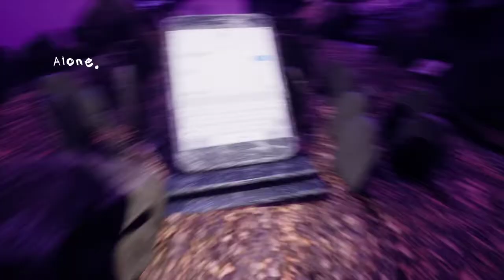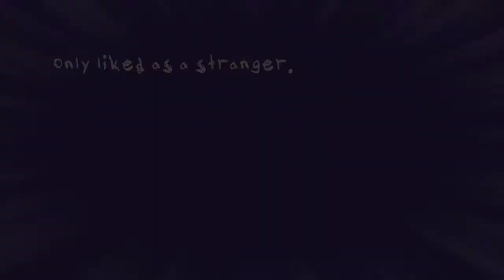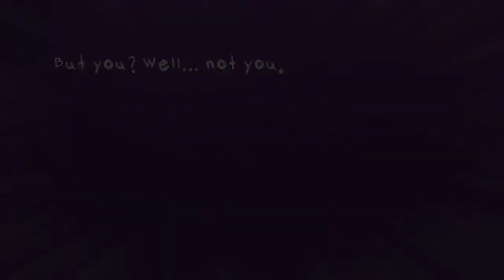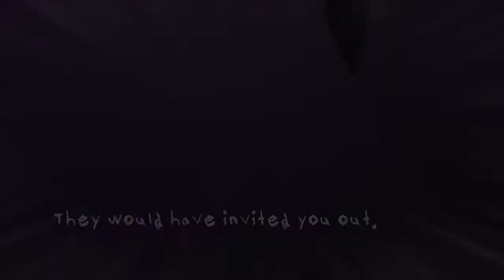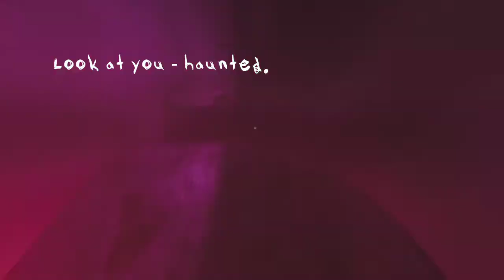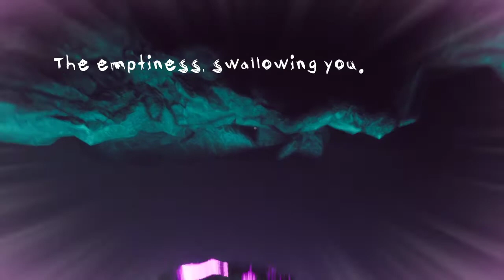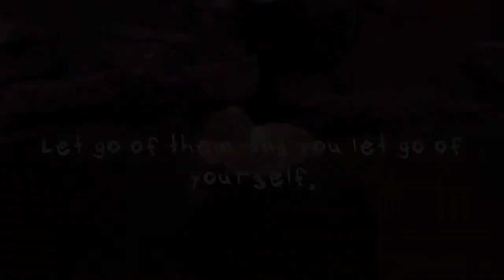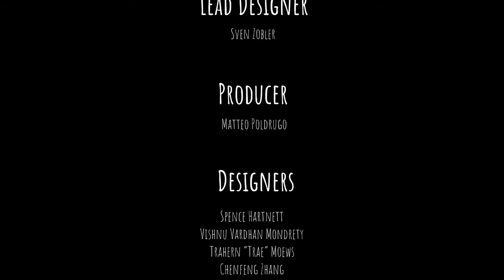In Passing hellaciously difficult platformer had to activate Gawd Mode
In Passing is a beautiful but very difficult 3d platformer I got as far as I could before I had to activate the H key to finish the game to see the rest of the story game